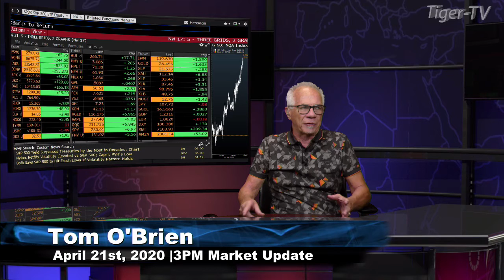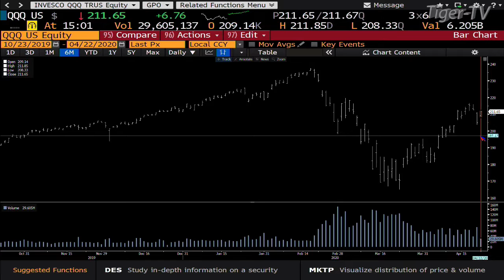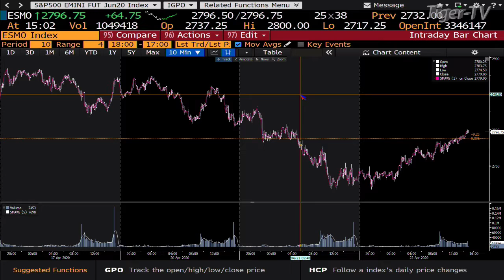April 22nd, 3PM Market Update on TFNN - 2020